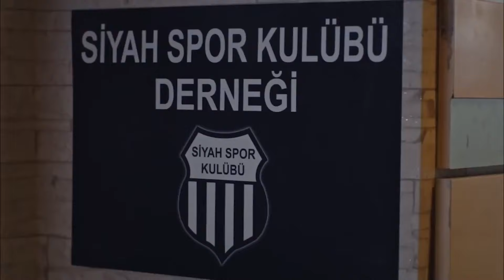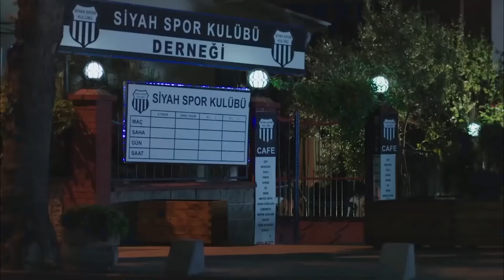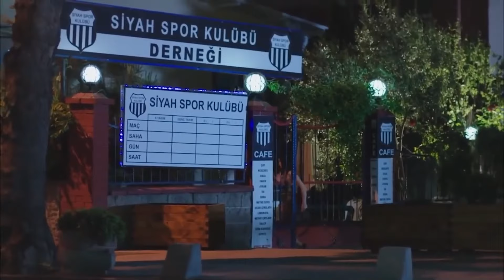Maral My Most Beautiful Story | Long Version Episode 13 (English Subtitles)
Maral, who works as a waiter in one of the most prestigious stores in Istanbul, has two dreams in her life: one is to become the manager of Luna one day, and the other is the chocolate master Sarp. The first dream is so far, the second is very close. But one day there will be a surprise. A scandal that broke out in the store combines the fate of Maral with the young manager Arya Feyman. Arya makes Maral the offer of her life. Maral, between her dreams and her love, makes a decision that will change the lives of many people at the same time.